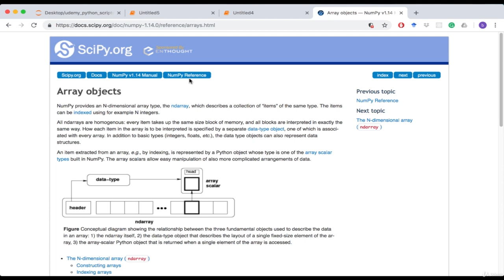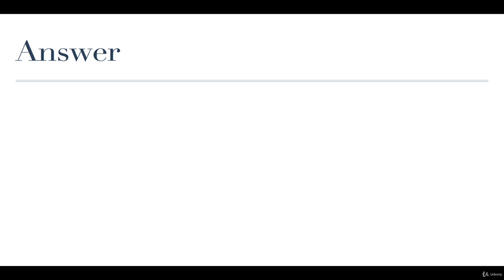Python + Data Science : Practical Guide (7 Answer)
Learn Data Science + Python to do Web Scraping, Data Analysis, Data Visualization, Machine Learning, Deep Learning…